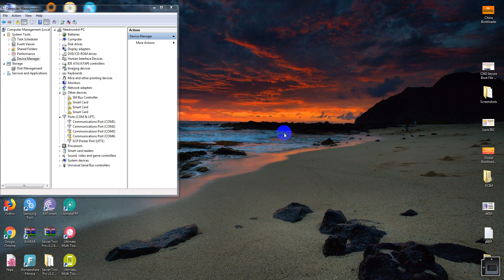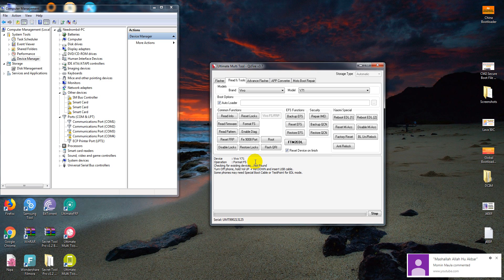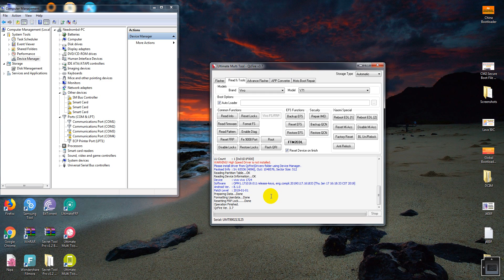Vivo Y71 FRP Reset Done With UMT